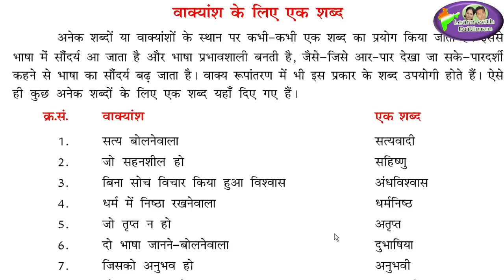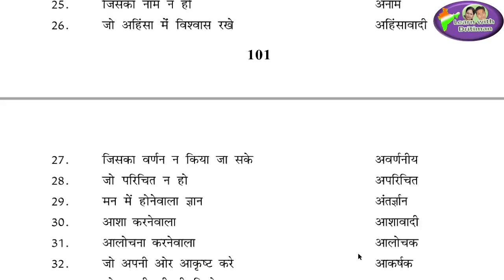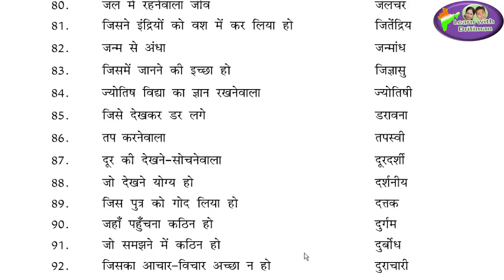reetexam/ वाक्यांश के लिए एक शब्द/ ek shabd/ हिन्दी/ hindi/ REET syllabus / REET time table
वाक्यांश के लिए एक शब्द/ ek shabd/ हिन्दी/ hindi/ REET syllabus / REET time table